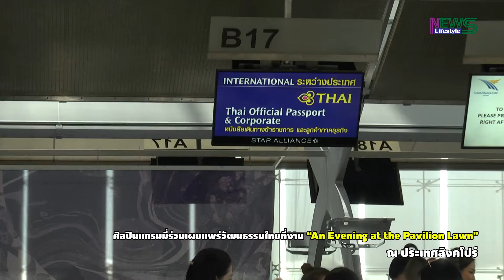"พลพล-ปนัดดา-ลูกหว้า" ยกทัพมอบความสุข ในงาน "An Evening at the Pavilion Lawn" ที่ สิงคโปร์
ติดตามรายการอื่นๆได้ทาง News-Lifestyle